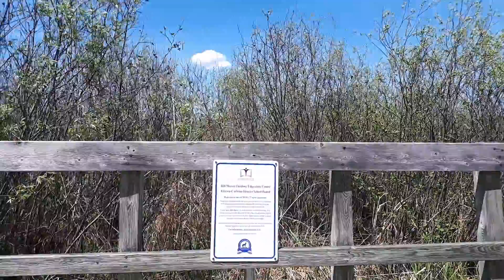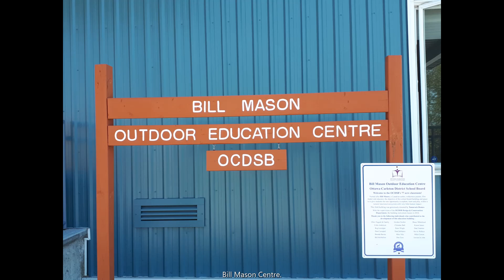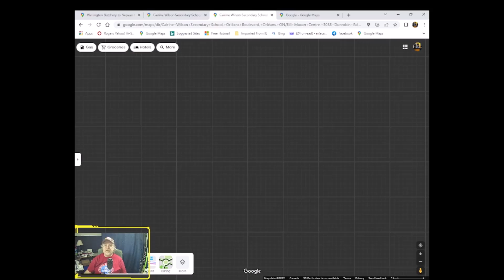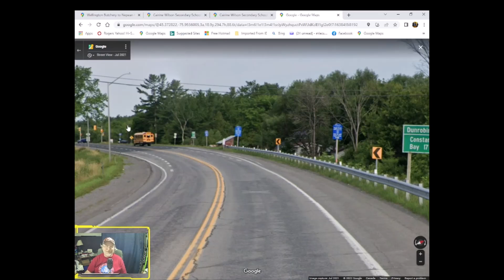Bill Mason Centre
This is an outdoor centre in the west of Ottawa . Nice nature trails , great field trip for the little one who enjoy the fresh air .